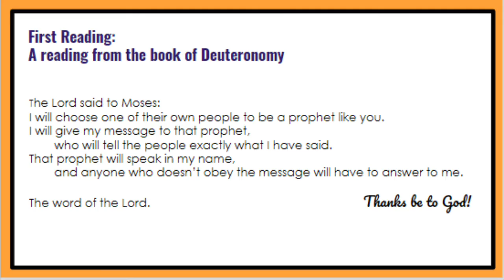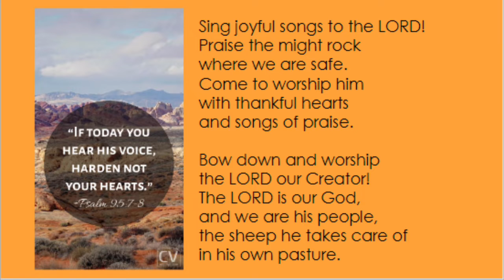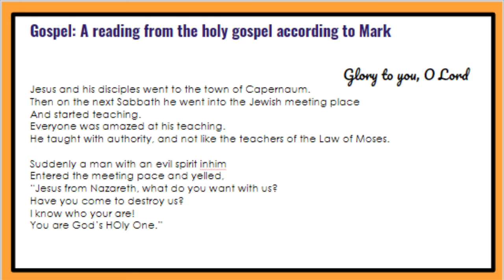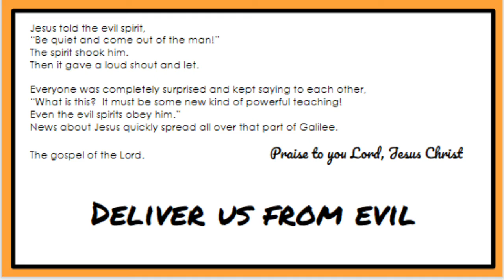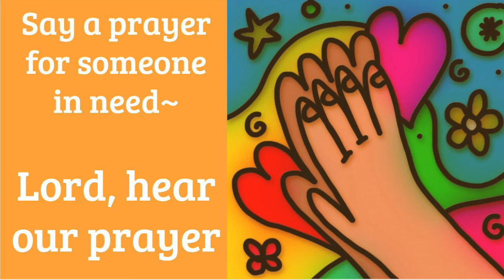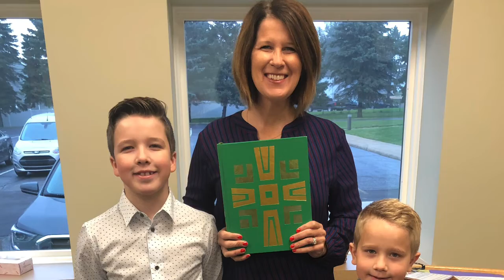CLW Jan 31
St. Jude Children’s Liturgy of the Word January 31, 2021